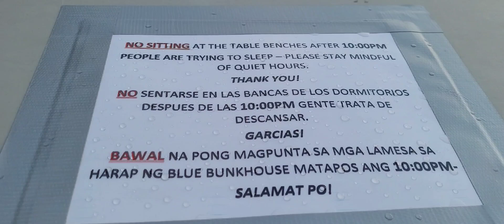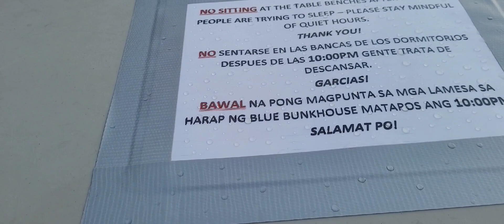NAGDRAMA ANG LOLO Vlog # 29